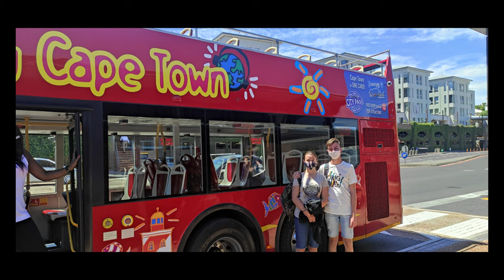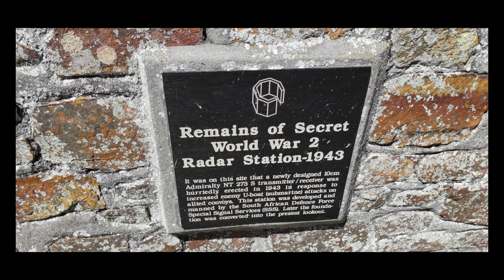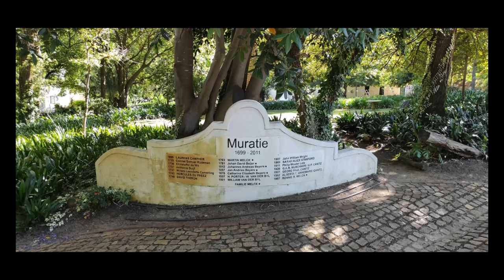Kaap vakansie Desember 2020 in 4K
Kaapstad, Kaapse skiereiland, Kaappunt, Langebaan, Yzerfontein, Stellenbosch: Desember 2020.
Covid-19 inperkings vlak 1.